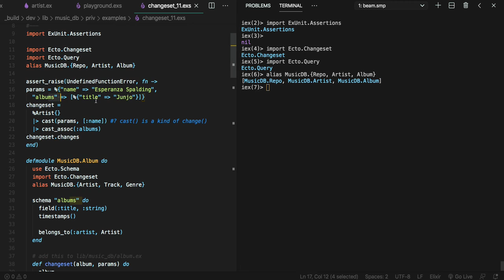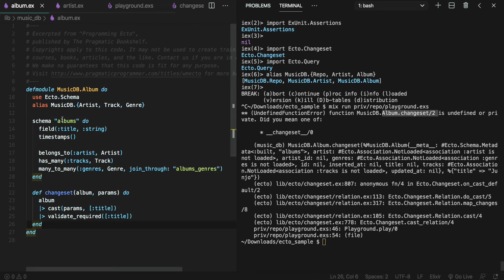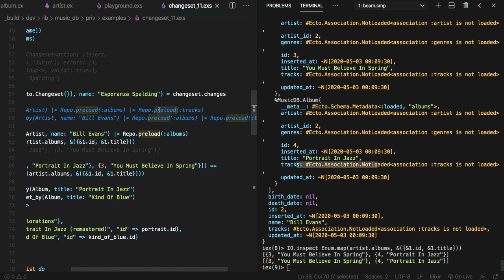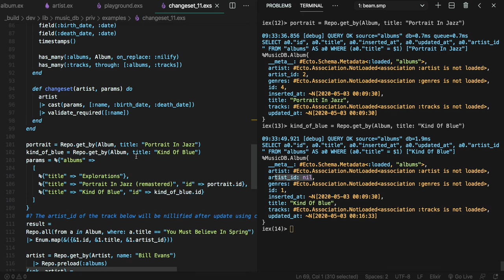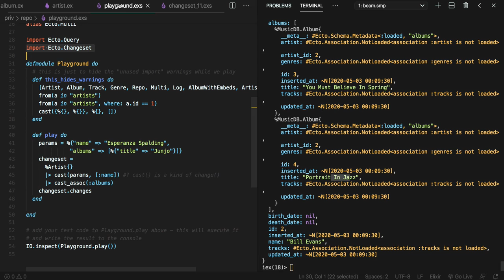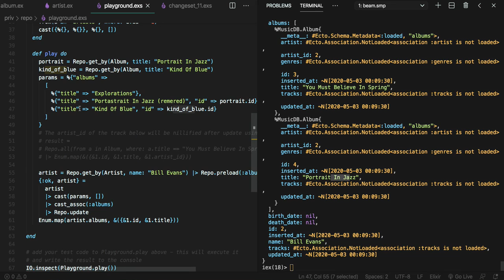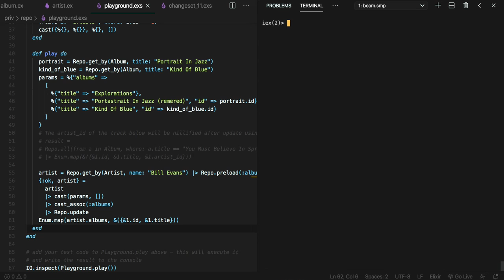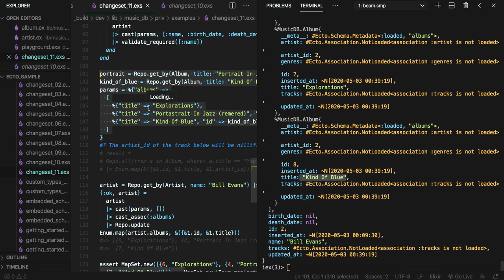[엘릭서 Ecto] 525 - changeset_11